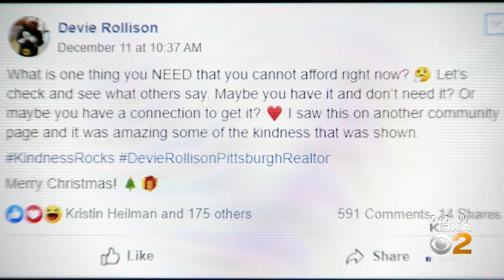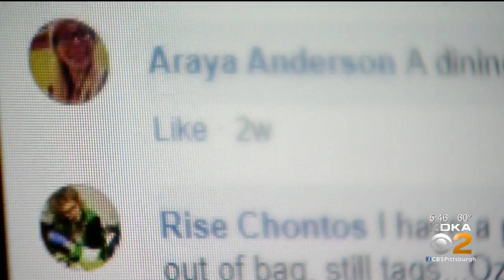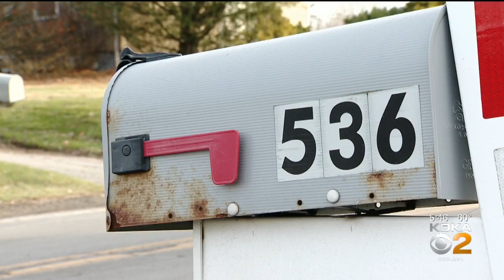Community Rallies To Help Replace Mailbox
In the spirit of giving, a local community rallied to help replace a mailbox, KDKA's Nicole Ford reports.